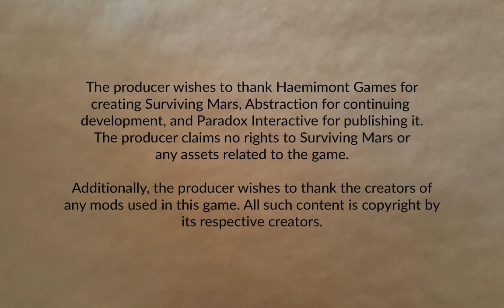Freedom City 1165 Part 22 | Surviving Mars: Below and Beyond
A useful breakthrough. More concrete. And education starts paying off.